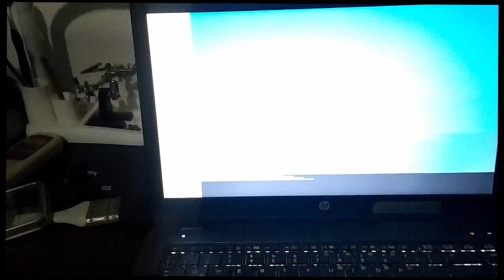🥵 Laptop HP muy caliente 🥵| Como la puedes limpiar por dentro | laptop hp Zbook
Modelo laptop HP Zbook 14

Ranuras de memoria  2 SODIMM

Memoria, estándar  SDRAM DDR3L-1600 de 8 GB (1 x 8 GB)

Tipo de almacenamiento  Unidad de disco duro

Descripción del disco duro  SSD, PCIe M.2

Chipset  Chipset integrado con el procesador

Velocidad del procesador  2.2 GHz

Familia de procesador  Procesador Intel® Core™ i5

Procesador  Intel® Core™ i5-5200U con gráficos Intel HD 5500 (2,2 GHz, hasta 2,7 GHz con tecnología Intel Turbo Boost, 3 MB de caché, 2 núcleos)

Gráficos  Gráficos Intel® HD 5500

Monitor  Pantalla antirreflejo con retroiluminación de LED HD SVA eDP (1366 x 768) de 14" en diagonal

Tamaño de pantalla (diagonal) 14" 35,56 cm (14")